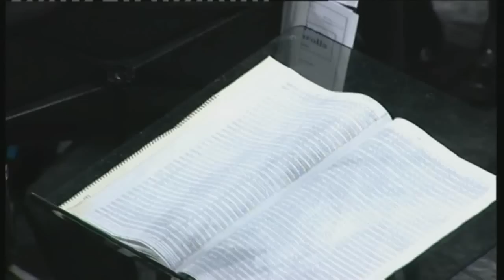Homenaje a Joaquín Sorolla 1 BANDA FEDERAL FSMCV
'Homenaje a Joaquín Sorolla' 1, de Bernardo Adam Ferrero. Interpretado por la Banda Federal  FSMCV.
Emitido en el programa Nuestras Bandas de Música el día 17 de octubre de 2010 (parte 5), director Octavio Hernández Bolín.